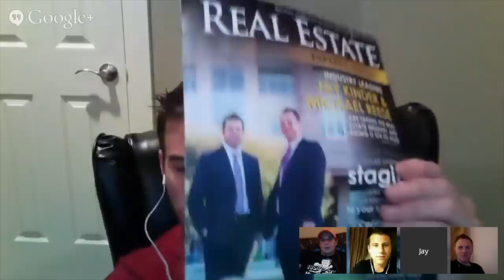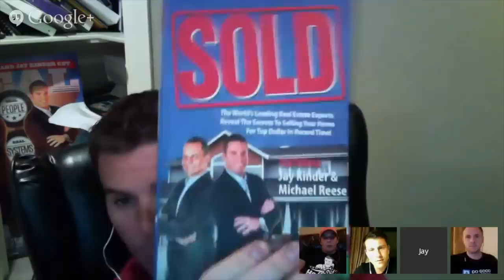Massive lead generation for real estate agents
Chris Smith and Jimmy Macklin interview Jay Kinder and Michael Reese on the Water Cooler

This is a rare deep dive into our massive lead generation strategies that are generating over 800 seller leads a month and over 2,000 buyer leads.

Here’s some of the content we will cover

*  Free lead generation opportunities all top agents use
*  How we generated 232 leads generated in 24 hours
*  Quality lead generation over quantity
*  Facebook advertising tactics for massive lead gen
*  Conversion hacks & tricks that make follow up easy
*  The bullets THEN cannonballs strategy
*  Content Marketing for real estate agents
*  How we are using direct mail to get listings
*  How to stop chasing and start attracting business
*  Our mentors that go to for marketing and lead generation
*  Database marketing strategies

Plus a deep dive on

* Real estate leads
* Seller lead generation
* Buyer lead generation
* Direct mail
* Facebook ads
* Facebook advertising

As always, I’m happy to personally jump on a call to give you clarity on growing your business.